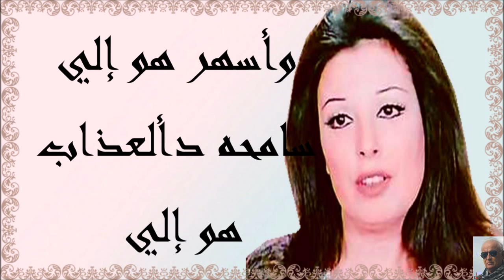القريب من بعيد : نجاة الصغيره (( Fadi Al Fadi ))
يارايح للي فايتلي عيوني سهرانه ولا داري
الكلمات للشاعر مأمونالشناوي
والحان الموسيقار محمد عبد الوهاب
والصوت الدافي نجاة الصغيره
تصميم : Fadi Al Fadi